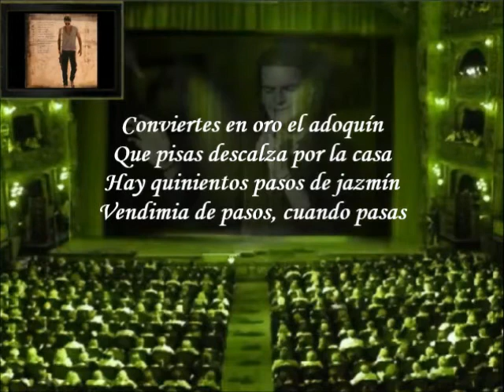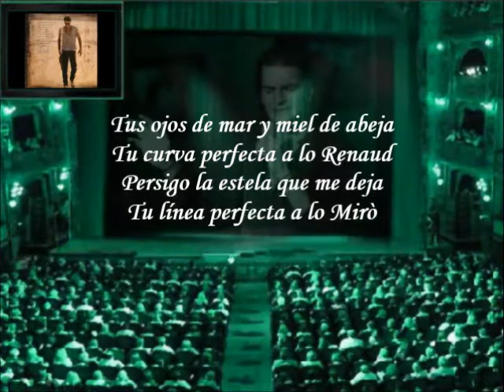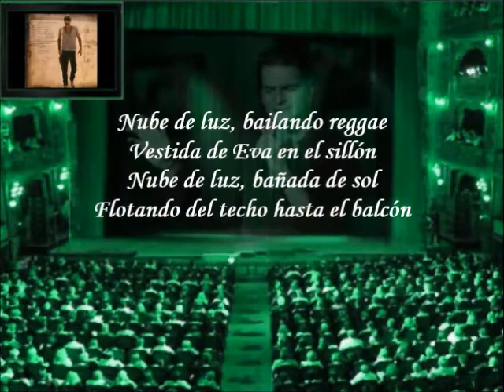Ricardo Arjona - Nube De Luz (Letra)